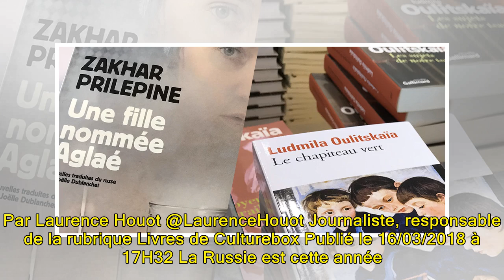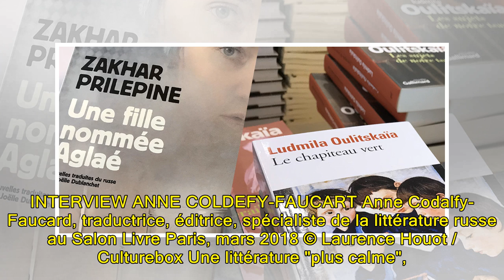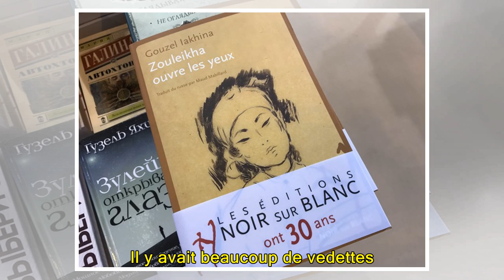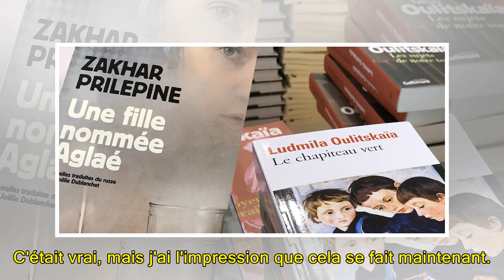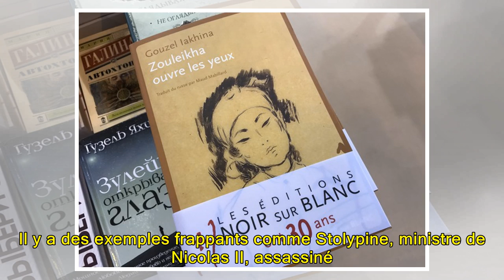Salon Livre Paris : la jeune littérature russe fait sa révolution sans l'Occident, et sans Poutine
Par Laurence Houot @LaurenceHouot Journaliste, responsable de la rubrique Livres de Culturebox Publié le 16/03/2018 à 17H32 La Russie est cette année invitée d'honneur du salon Livre Paris, avec 38 auteurs invités, des rencontres, des débats, et un contexte un brin tendu. Rencontre avec Anne Coldefy...